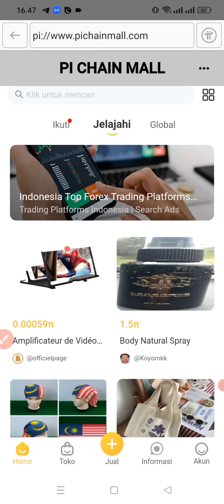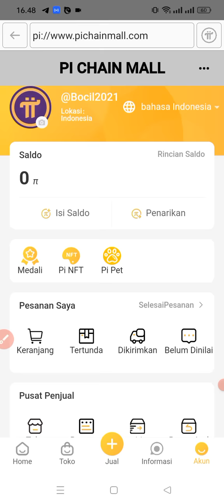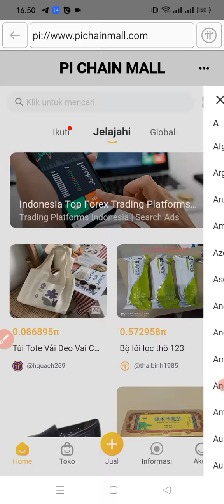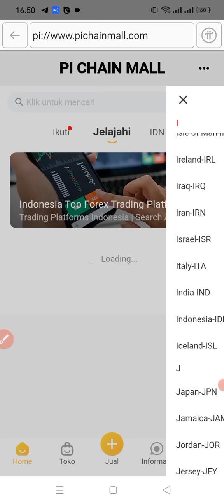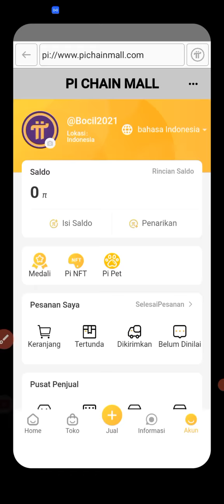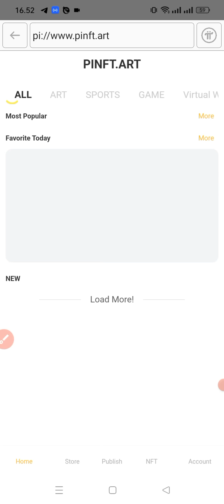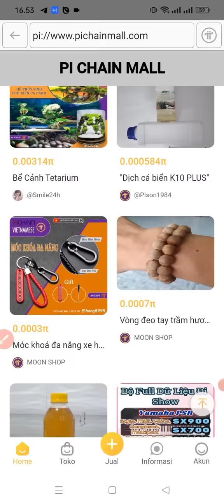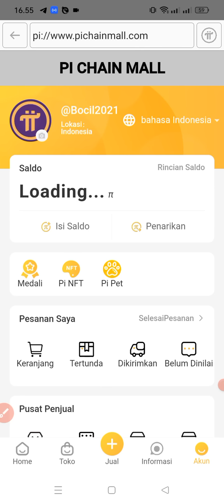INFO PICHAINMALL PI NETWORK TERBARU